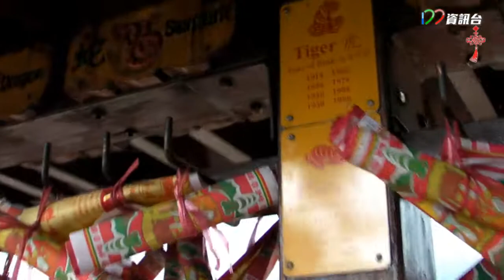文豪自由行 之 新年行大運 第一節